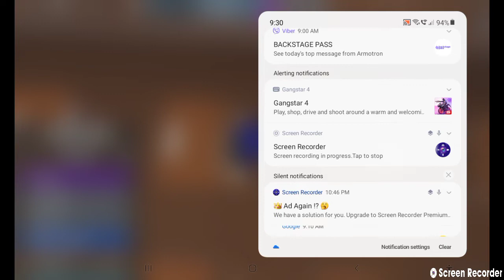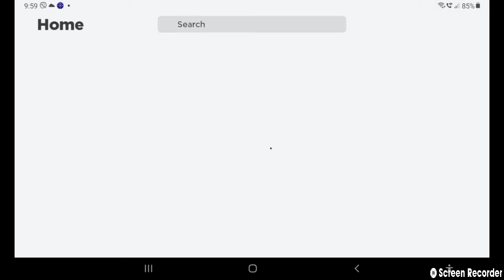Presentation Day In Roblox ( Ft: Dr Laba )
Presentation Day In Roblox
In This Video Im Gonna Presentating In Front Of My Class Mates Ft: Dr Laba